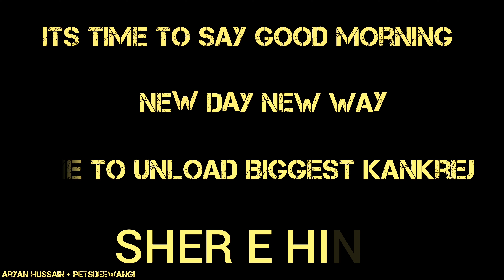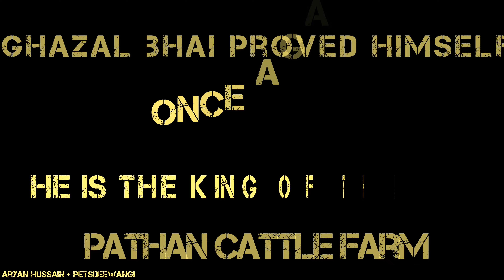Tanvir bhai biggest OX and cows unloading in bright street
Biggest kankraj ox
Biggest kankrej OX of Kolkata Gowalbari 2023 from  @TheHomeofGoruLovers  @PETSDEEWANGI

kolkata cow market
hossain dairy farm
milk cow for sale bankra howrah
dvr bulls
punganur
heaviest cow
biggest hump
biggest cow
angry cow
gau mata
heifer
haryana
ongole
cow for sale
mundi
chariswar
dankuni
paglahaat
bagjalla
asim koley
golbari
punjab cow
baghbari
huge cow
chausa
sasta cow haat
golbari cow market
polerhat cow market
cow market kolkata
cow farm
dairy farming
gabtoli gorur haat
dhaka cow haat
cow haat update
cow market west bengal
gorur haat
dildar nagar
saudagarpatti
hossaindairyfarmopeningceremony hossaindairyfarm2023collection cows
hossaindairyfarm hossaindairyfarmvlog hossaindairyfarmcows cow
hossaindairyfarmopeningceremony kolkatacow kolkatacow2023 cowvideo
viral viralvideo trending trendingvideo hossaindairyvideo
hossaindairyfarmopening2023 hossaindairyfarm2023collection cows
hossaindairyfarm hossaindairyfarmcows cow
kolkatacowmarket kolkatacow2023 cow
hossaindairyfarm hossaindairyfarmk
trending trendingvideo cowvideo kolkatacow
loading unloading cowunloading viral viralvideo
trending trendingvideo cowvideo
viral kurbani cow
viral cow
kurbani cow 2023
kurbani cow
2023 cow
bacchi
dulagori cow hat
golbari cow
malir mandi
mandi 2023
nother bypass mandi
qasai
cow status
viralvideo trending trendingvideo cowvideo